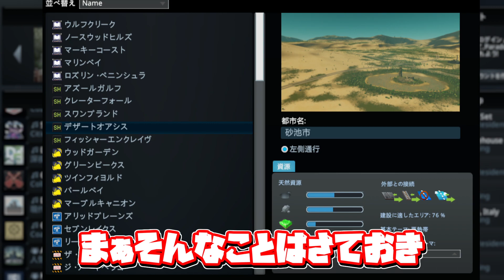【Cities:Skylines】この砂漠の地に栄を！ Part1 ライフラインを整備する！【ゆっくり実況】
Season3だぁ！！

次回の動画
まだ

00:00 茶番
01:10 OP
01:41 オープニングトーク
02:31 開発
04:10 開発(コメント返信)
11:47 最後

音源
甘茶の音楽工房